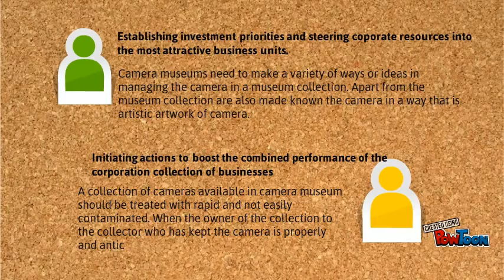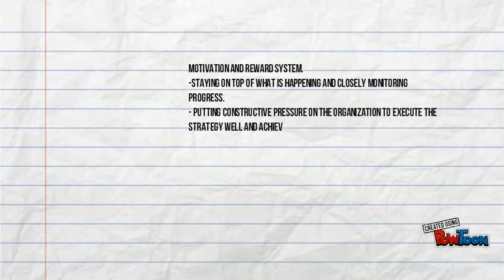Strategic Thinking | Camera Museum